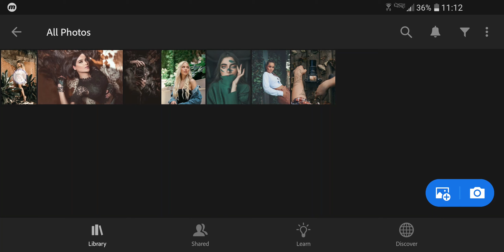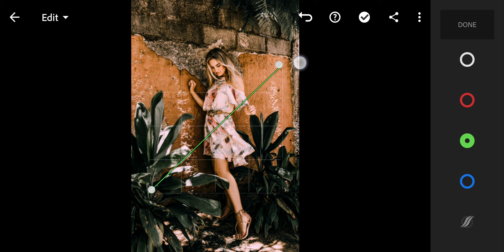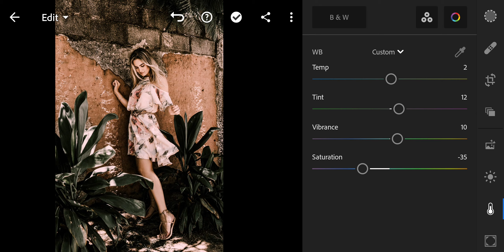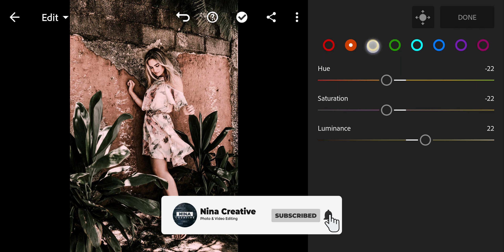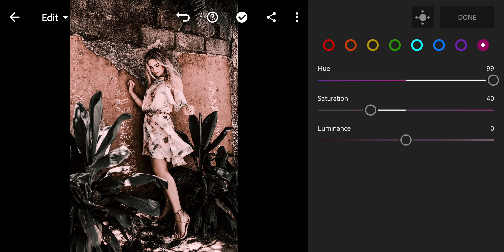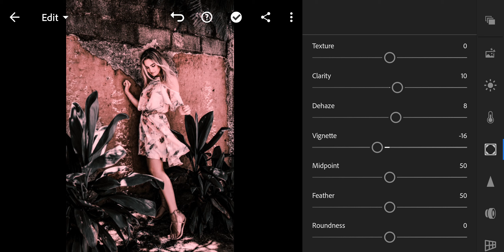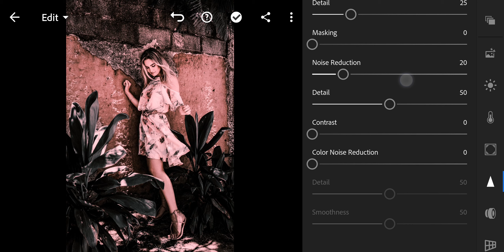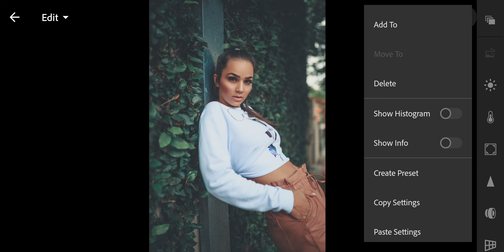BLACK PINK – Lightroom Preset | Black Filters | Free Lightroom Presets | Blackpink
How to edit Black Pink tone. Lightroom Mobile tutorial for free.

To get the preset for FREE, please follow the video step by step. It's simple.

Black pink, pink presets, black presets, lightroom black presets, black filters

Free presets, lightroom mobile presets,
photo editing, image editing,
picture editor, edit pictures, free photo editing,
vsco presets, vsco filters, photo filters,
instagram filters, filters on instagram, filters instagram,
ig filters, instagram effects,
instagram presets, insta filters,
influencer presets, blogger presets, lifestyle presets, travel presets,
lightroom dark presets, moody presets,
dark presets,  black presets, Nina Creative